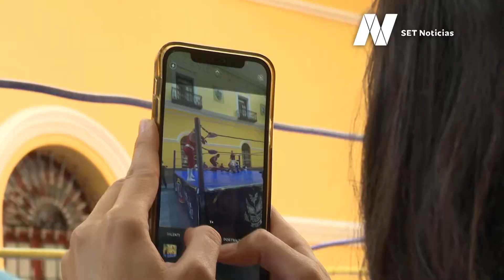Lucha libre para el cierre de la Fenali2022.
Reportaje: Luis Palafox